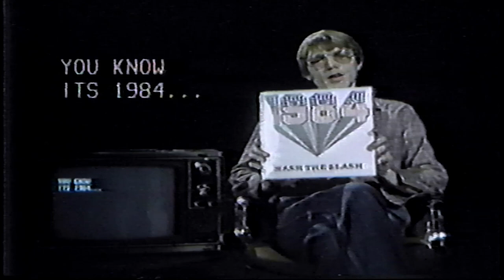FM Moving Pictures:1984-Commercial Nash The Slash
I wanted to herald the release of the 1984 Nash The Slash Record and  this is what I came up with